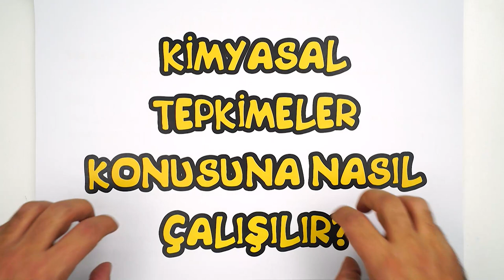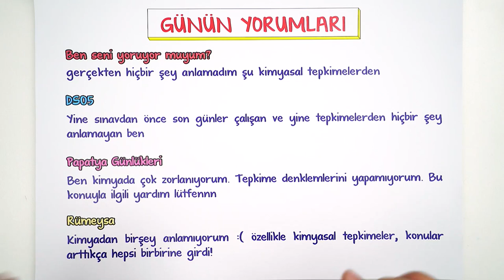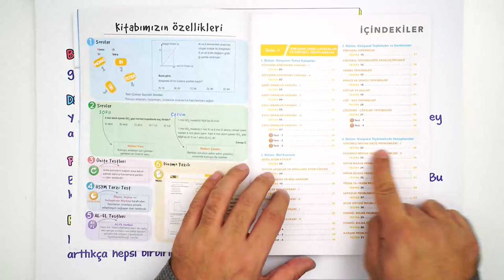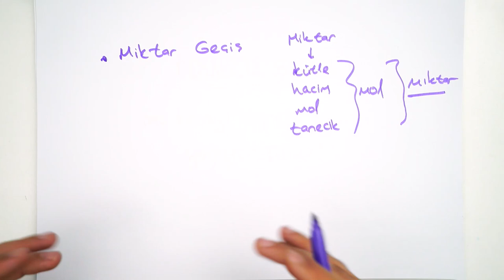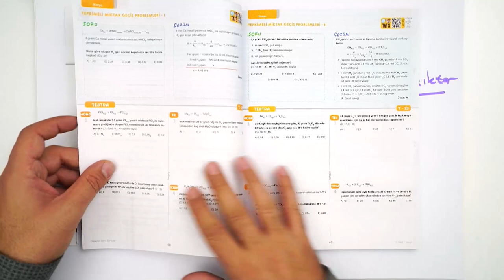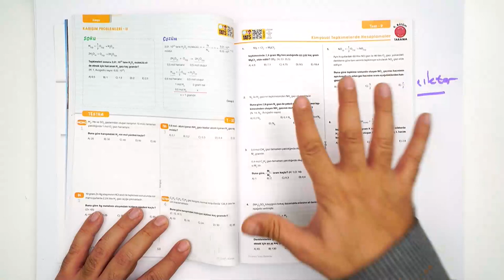Kimyasal Tepkimeler Konusunu Pekiştir ❗ Sömestir Dinamik Rehberin 💥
10. Sınıf Kimya Dersinde Başarını Artır!
Dinamo Kimya ile tüm konularda başarıyı yakala! MEB müfredatına %100 uygun, doğru ve dinamik taktiklerle çalışabilir; tüm eksiklerini tamamlayabilirsin 💪